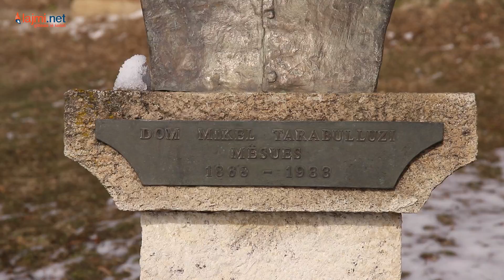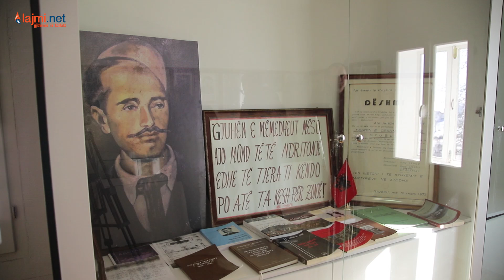Fshati që frymon shqip, ruan me fanatizëm shkollën e parë në Kosovë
Gazetare: Valmira Vranovci
Kameraman: Ideal Muhaxhiri
Montazher: Arbër Dinarama